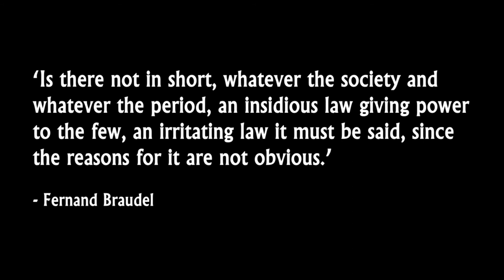1%fc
The 1% and the Rest of Us Trailer